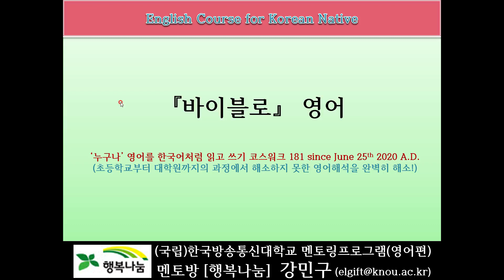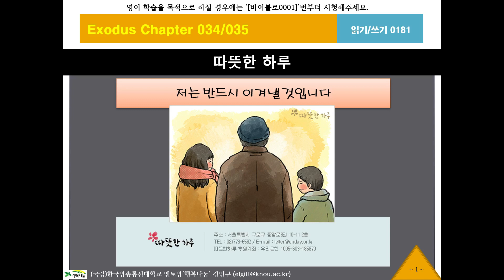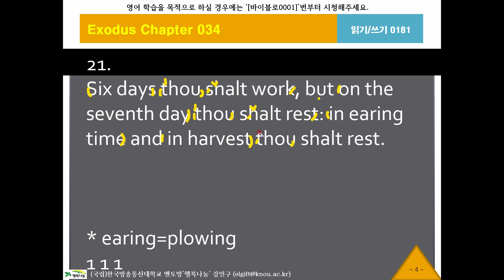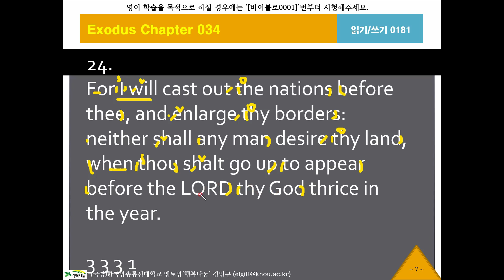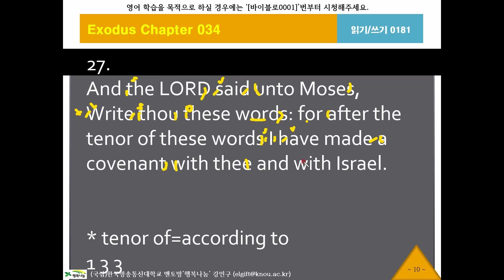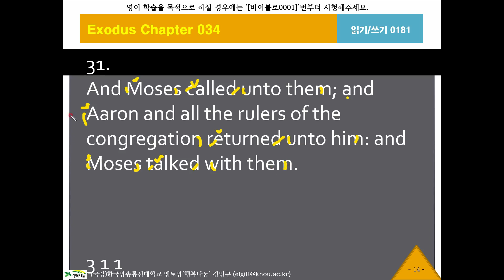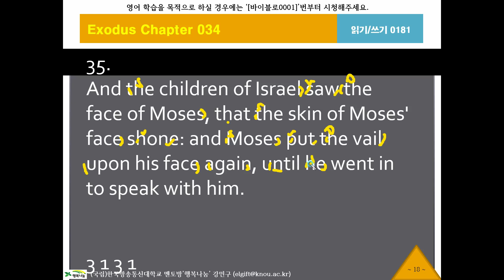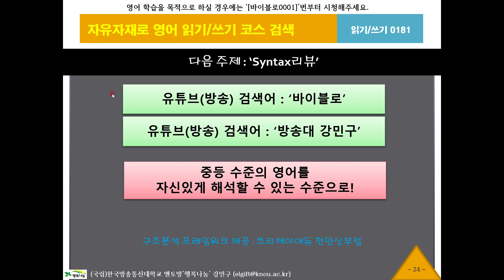바이블로181, 출애굽기34장21절, KJV, 영어성경, 흠정역, 성경공부, 영어해석원리, 영작문원리, 영어구조분석, 성경으로 영어공부, 영어로 성경공부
[Walking Syntax] 복잡한문장-Syntax리뷰, 비기독교인이 읽을 수 있는 영어성경, 한국어로 영어하기, King James Version English Bible Study